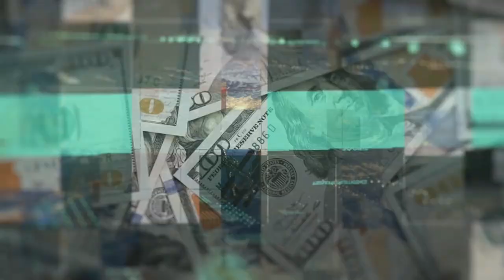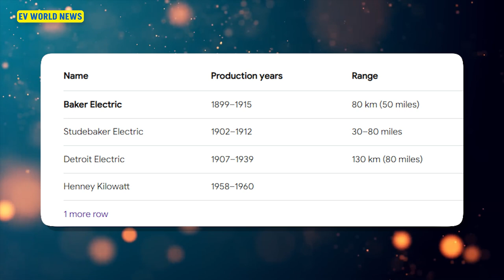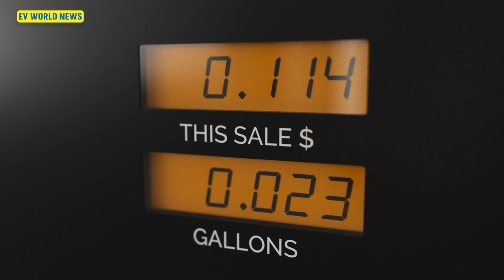Do EVs Parallel The Growth of Gas Cars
In this episode of EV World News, David and Bill Moore dive into the history of automotive innovation, comparing the revolutionary impact of the Ford Model T to the ongoing evolution of electric vehicles (EVs). With a focus on affordability, they discuss when we might finally see a $25,000 electric car and explore the parallels between early 20th-century electrification and today's EV adoption. Discover how technological advancements and market dynamics could drive down EV costs, just as Henry Ford's assembly line did for the Model T. Join us for a fascinating journey through history and into the future of electric vehicles.